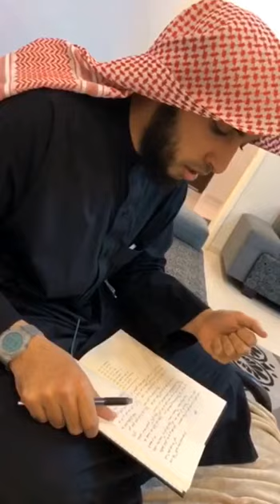(فائدة من كتاب الرسالة التبوكية لابن القيم رحمه الله)//الشيخ عمر بن عبدالعزيز